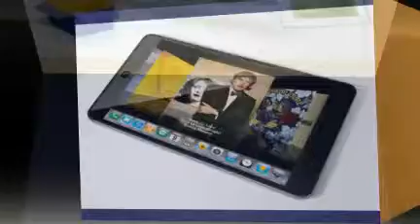Contest Burner: Viral Marketing and Online Contest Explode.41